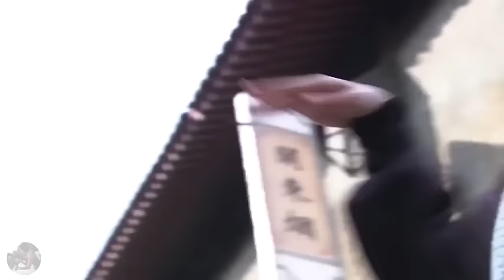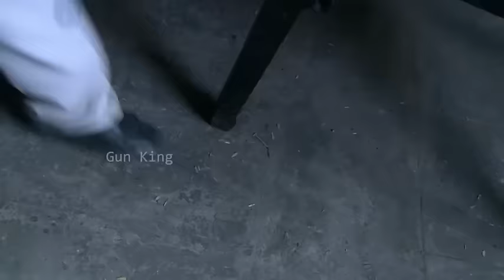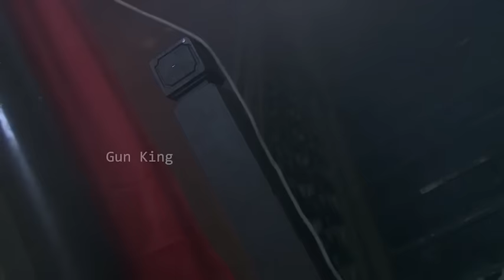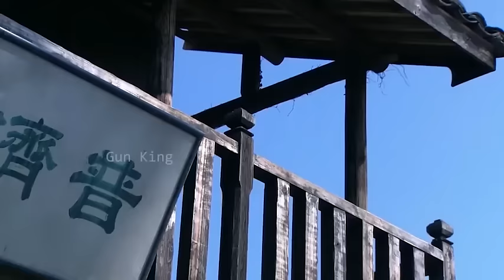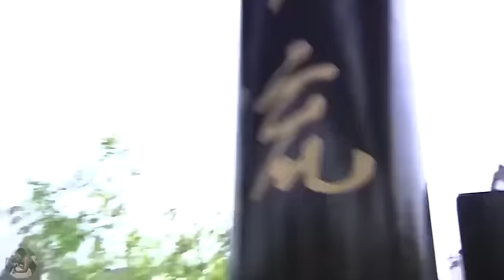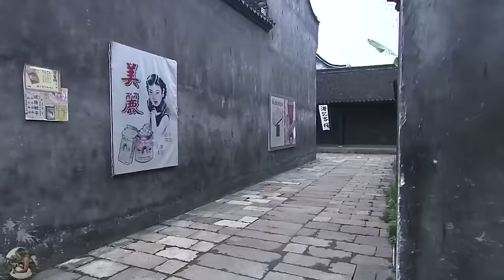【Full Movie】日軍處決女戰俘，怎料天降6大功夫高手，有好戲看了 ⚔️ 抗日 MMA | Kung Fu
ZJRWZZ

Gun King - 无敌枪王#抗日#⚔️MMA Fighter Kung Fu#PREMIERE#特种兵#囚犯#狙击#中國功夫#功夫大師#中国电视剧#监狱#擂台比武#Kung Fu#shaolin kong fu#武侠片#玄幻#激战#Gunfight Anti-Japanese War Anti-Japanese War Tactics Kung Fu Master#Chinese-Kungfu#空手道#武士# HD movies#Chinese Kongfu#kickboxing#MMA#New Chinese Action Film 2024#fighting game#kung fu master#天龙八部#武俠電影#電影#Gun King#Action Movie 2024#Powerful Action Movie 2024#gun king#倚天屠龙记